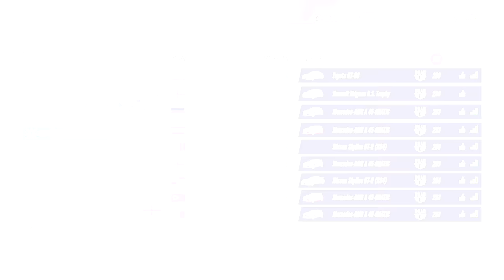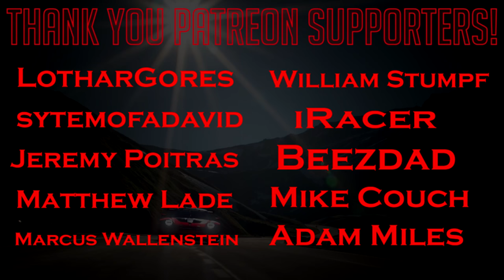The Project Cars 3 Multiplayer Experience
Project CARS 3. Multiplayer.

CHANNEL MEMBERS
➡️️ 2 Years +
Jimmy Broadbent, Christian, Adeyemi Inniss, Robert Freitas, dibblr, King James, RypeL